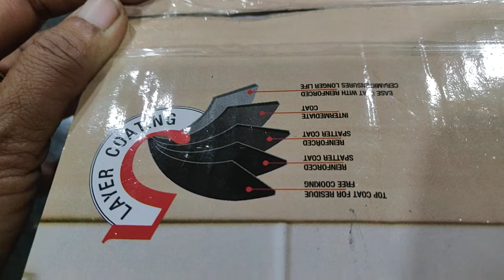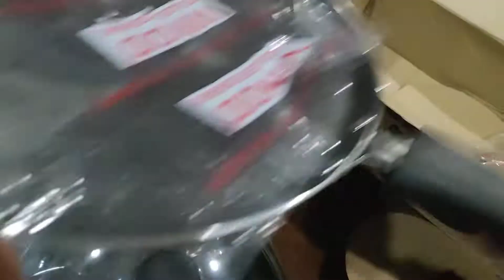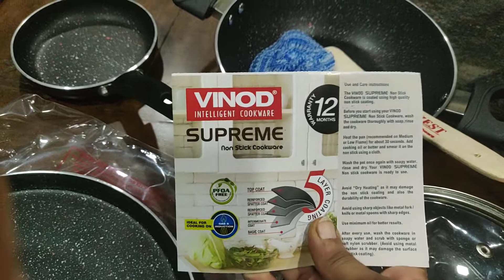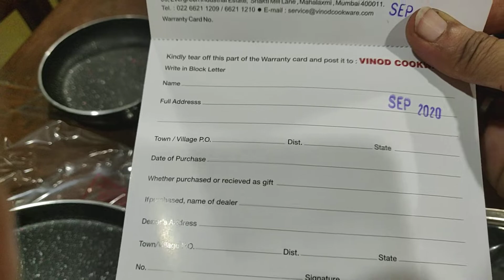Diwali sale part 1 | amazon |vinod nonstick cookware induction and gas friendly| product review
vinod cookware

આ લિંક પર થી તમે ખરીદી શકો છો